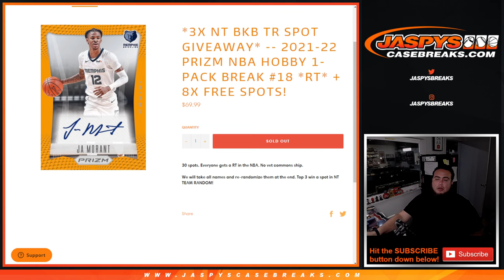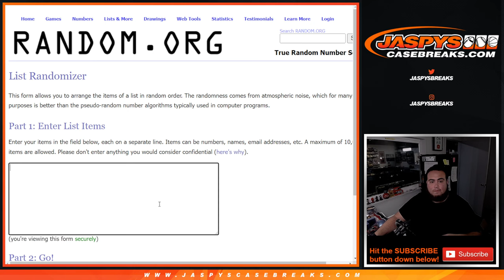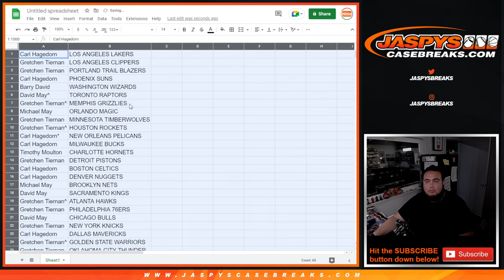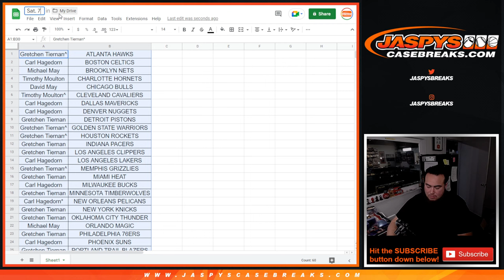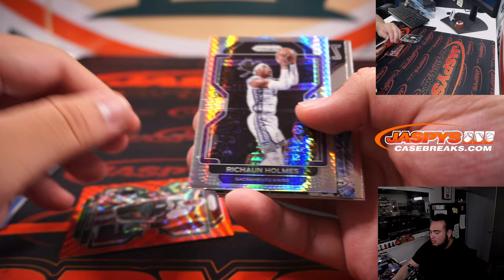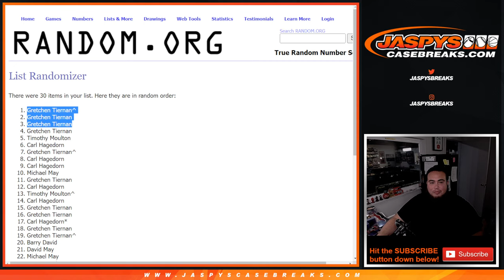Sat. 7/23/22 - *3x NT BKB TR SPOT GIVEAWAY* -- 2021-22 Prizm NBA Hobby 1-PACK Break #18 *RT*